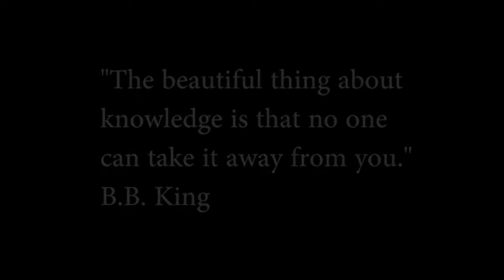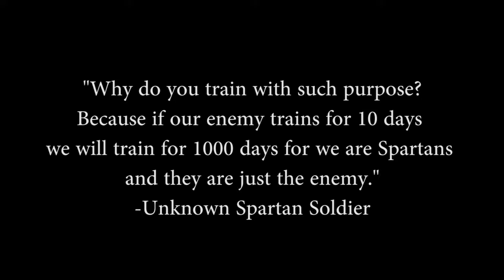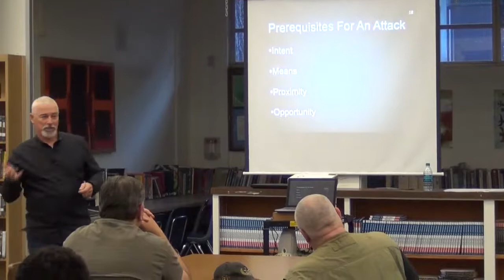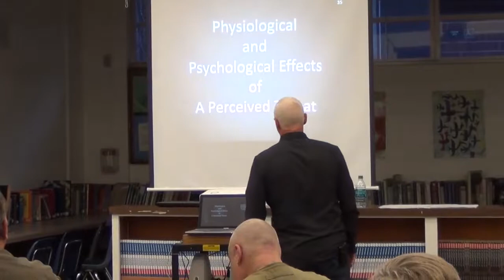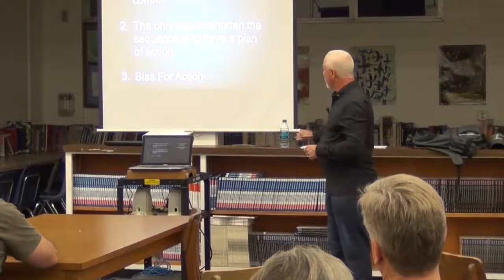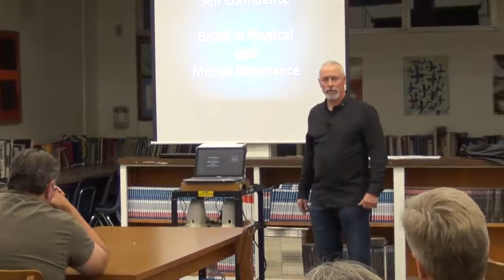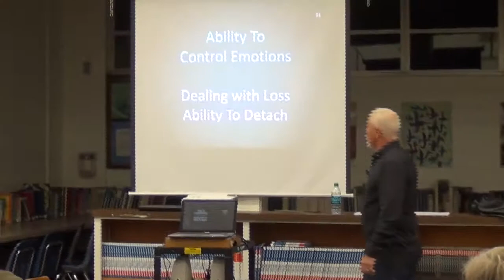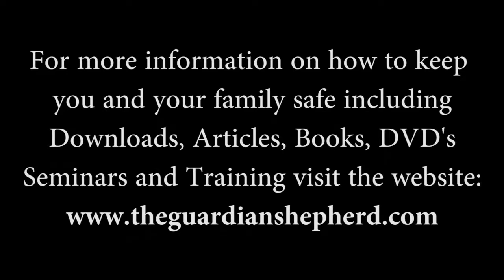Knowledge Destroys Fear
What happens when a terrorist bursts through the door and opens fire?

What do you do when an active shooter charges onto a schoolyard and starts killing everyone in sight?

How are you going to react when you are staring into the eyes of evil and your next decision spells the difference between life and death?

Ernest Emerson delivers a 2 hour no holds barred seminar of information, answering those questions and many more that could very well be the ones that will save your life and the innocent lives of those around you in the event of a terror attack. This is an up to the minute seminar that deals directly with the threat of terrorist attacks and the ever increasing likelihood of an active shooter in a mall, theatre, public event, or God forbid, a school.

In this 2 hour seminar Emerson gives a bare knuckled (not politically correct), reality based program that teaches you the information, tactics and mindset you need to survive a terrorist attack as it unfolds. This is a previously unreleased program of material that he has not covered in previous training seminars and is the current program that he teaches to schools, security teams, businesses, city officials, and law enforcement agencies.

There is no better time to prepare yourself for the terrible but inevitable reality of a terrorist act. This seminar is the beginning, and foundation of your preparation.